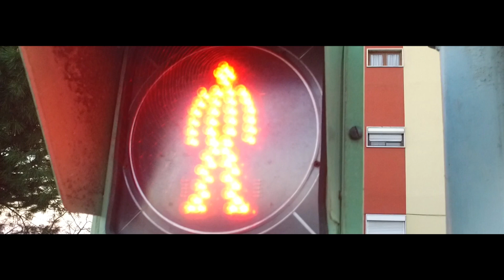Cria e Afixa - Está tudo (Official Video)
Título: Está tudo (STUD)

Agradecimentos: 4L